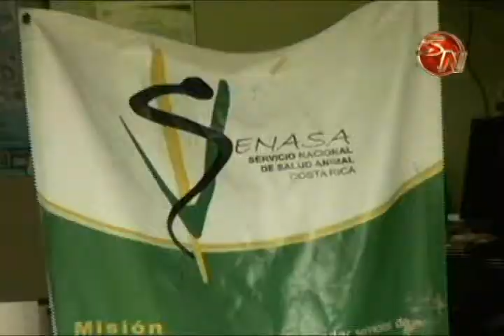Senasa atiende unas 250 denuncias por maltrato animal en la zona Sur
En las zonas rurales hay más espacio para los animales, pero donde hay más casas, la situación es más complicada.

Precisamente, el Servicio Nacional de Salud Animal, contabiliza unas 250 denuncias por maltrato animal, siendo el cantón de Pérez Zeledón donde más se dan.